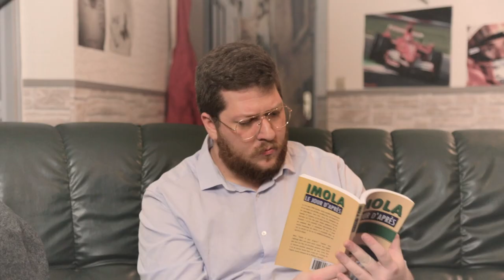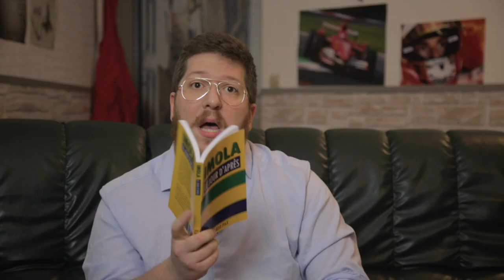Le livre "Imola, le jour d'après" | ADD 08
Et si Ayrton Senna avait survécu ? C'est le thème de cette uchronie de Ilario Pax, que tu peux te procurer